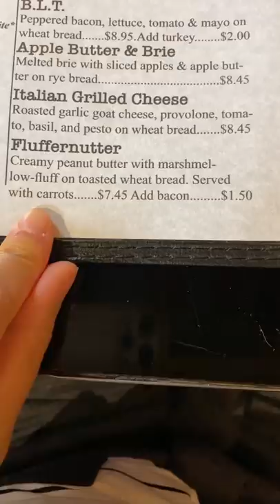Fluffernutter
Eating with @LisaNguyen at The Brick: 1727 McGee St, Kansas City, MO 64108